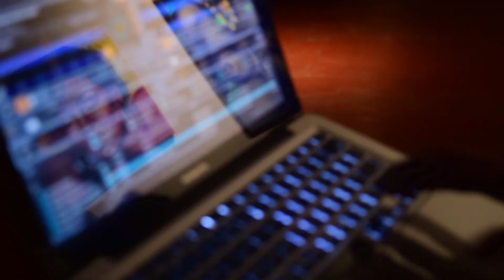LGP presents-The Visionaries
ARTIST:
-Diego "ROBOT" Martinez
-Erica Terrazas
-Edgar "VENUS" Lopez
-Trista Alley (BLDA)
-Victor "VERSUS" Soto
-Adriana Campos
-Ricardo "ENKS1" Uribe
-Joey Delgado